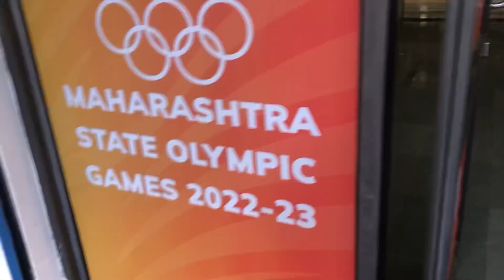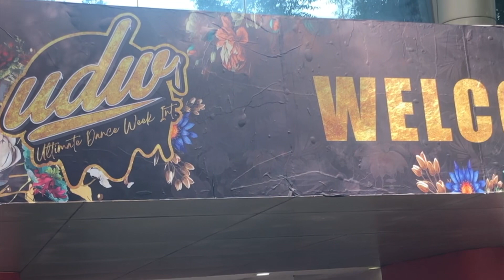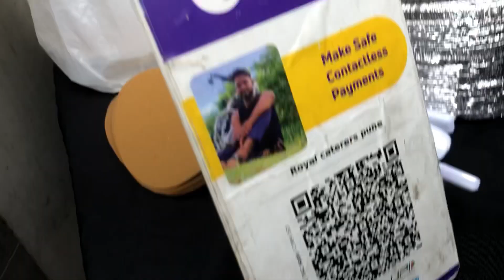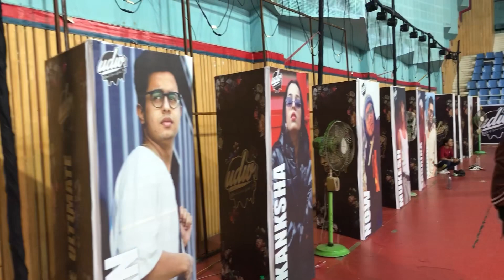INTERNATIONAL DANCE CAMP AT PUNE .MAHARASHTRA 2023 | MELVIN TIM TIM , TOBAIS | DANCE WEEKEND